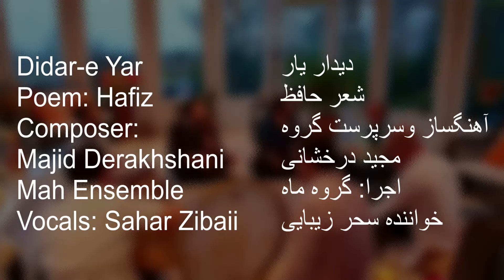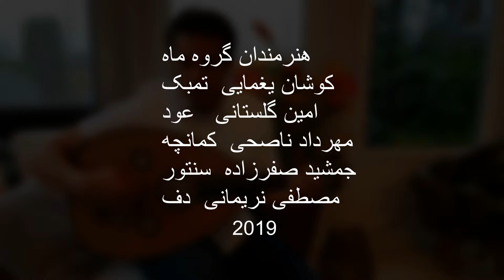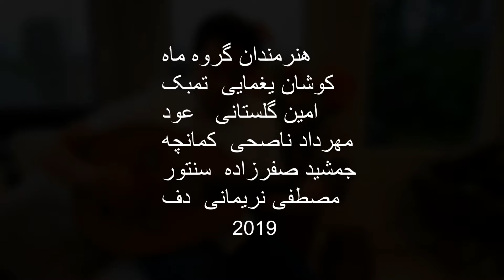Didare Yar - Mah Ensemble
Didare Yar
Poem: Hafiz
Composer: Majid Derakhshani
Mah Ensemble
Vocals: Sahar Zibaei